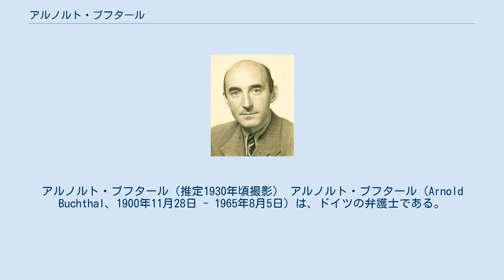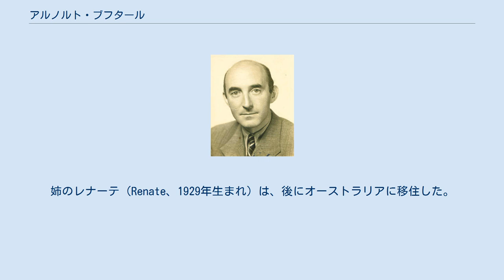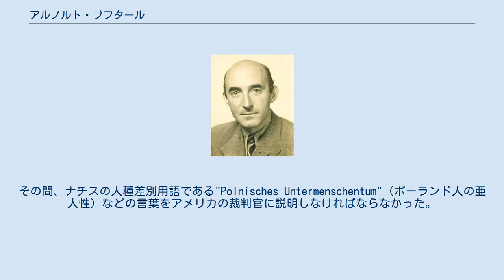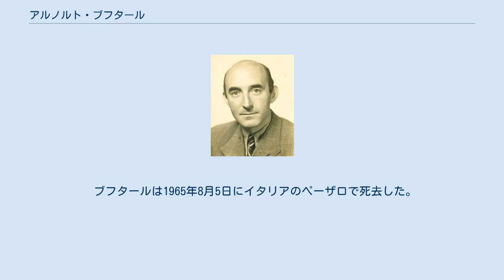アルノルト・ブフタール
アルノルト・ブフタール（推定1930年頃撮影） アルノルト・ブフタール（Arnold Buchthal、1900年11月28日 - 1965年8月5日）は、ドイツの弁護士である。
ニュルンベルク裁判の通訳であり、フランクフルト・アウシュビッツ裁判の州検察官であった。
 アルノルト・ブフタールは1900年11月28日にドイツ・ドルトムントで生まれた。
母のローザ(Rosa)はドルトムント市議会初の女性議員であり、父のフェリックス(Felix)は市内にいくつかの支店を持つコーヒー輸入・焙煎会社を経営していた。
アルノルトはボルン通り19番地にある両親が建てた新しい家で育った。
 1918年に市立のギムナジウムで高校までの課程を修了した。
1923年にハンム高等地方裁判所の研修生となり、1924年にはドルトムント地方裁判所の裁判官となった。
後に、年俸7800ライヒスマルクの地方・郡裁判官となった。
彼は5つの言語を話した。
 1933年1月にナチスが権力を掌握すると、それから数か月以内にユダヤ人の公務員は全て解雇された。
両親ともにユダヤ人で、ナチスの用語でいう"Volljude"（完全なユダヤ人）であったブフタールもその一人だった。
彼は強制的に休暇を取らされた上で、同年7月7日にプロイセン法務省から解雇された。
同年9月に妻のグレーテ(Grete)が次女を生んだが、その出産費用332ライヒスマルクのほとんどを支払うことができなかった。
 1933年末に一家はオーストリアに移住した。
しかし、1938年にドイツがオーストリアを併合し、ユダヤ人追放の手がオーストリアにも伸びることになった。
1939年、両親は娘2人の命を救うために、キンダートランスポートで娘たちをウィーンからイギリスへ送り出した。
姉のレナーテ（Renate、1929年生まれ）は、後にオーストラリアに移住した。
妹のヴェラ（Vera、後の実業家・慈善家ステファニー・シャーリー）は、1970年代にイギリスで最も成功した起業家の一人となり、1980年にはデイムの称号を与えられた。
 アルノルト・ブフタールとオーストリア・クレムス生まれの妻のグレーテ（旧姓シック(Schick)）は別居していた。
2人の不和の主な原因は、アルノルトの政治的な問題で非ユダヤ人として苦しみを受けたというグレーテの告発であった。
アルノルト・ブフタールはスイスに移住し、その後イギリスに移住した。
イギリスでは、ドイツから逃れた他の成人男性と同様に、「敵国人」とみなされた。
イギリスの移民局は彼を、約2,000人のユダヤ人難民、400人のドイツ人・イタリア人捕虜とともに、1940年にオーストラリアに追放し、ニューサウスウェールズ州ヘイの捕虜収容所に送られた。
イギリス議会での議論により、この収容所の生存者はイギリスに戻ってくることができた。
1941年から彼はイギリス軍の予備部隊に所属した。
 第二次世界大戦後、ブフタールはアメリカ軍に転属し、ニュルンベルク裁判の通訳となった。
その間、ナチスの人種差別用語である"Polnisches Untermenschentum"（ポーランド人の亜人性）などの言葉をアメリカの裁判官に説明しなければならなかった。
その後、アルノルト・ブフタールはドイツのオッフェンバッハに移り住み、公務員になった。
1957年10月までフランクフルト地方裁判所の上級検事を務めた。
この職務では、ナチスの戦争犯罪者であるアドルフ・アイヒマンとその副官ヘルマン・クルメイに対する係争中の事件を取り扱った。
ブフタールは、ヘッセン州検事総長のフリッツ・バウアーと協力し、フランクフルト・アウシュビッツ裁判を遂行する原動力となった。
 ブフタールはまた、批判を受けた。
1957年に複数の新聞に掲載され物議を醸していた選挙運動の広告に対して、検事としては軽率な行動をとったのである。
その結果、ダルムシュタット高等地方裁判所の上院議長に転任された。
 ブフタールは1965年8月5日にイタリアのペーザロで死去した。